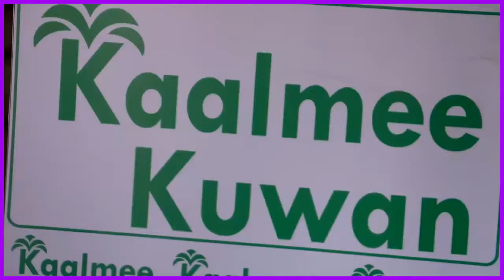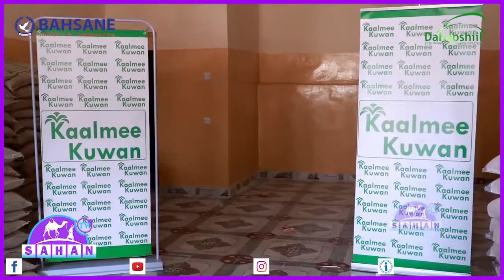Barnaamijka Kaalmee Kuwan Oo 200 Qoys Deeq Raashin Ah Gaadhsiiyey.